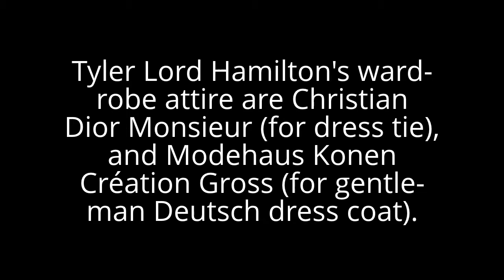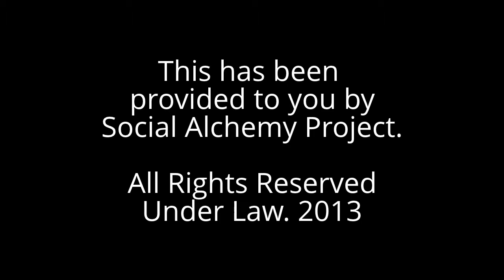Tyler Lord Hamilton Sings "What Kind of Fool Am I", by Leslie Bricusse and Anthony Newley (1962)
The distinguishing title of this video, as follows: Tyler Lord Hamilton Sings "What Kind of Fool Am I", by Leslie Bricusse and Anthony Newley (1962). Hence, this video is categorised under Social Arts: Sing, Act, Model, Dance, Paint/Sketch, Shows.

Written, and Directed by Tyler Lord Hamilton.

Strategic Tags for Client Marketing Systems: Anthony Newley (Author) + Leslie Bricusse (Author) + What Kind Of Fool Am I? (Composition) + France + French + Germany + German + Christian Dior